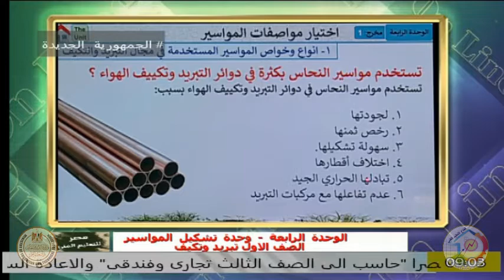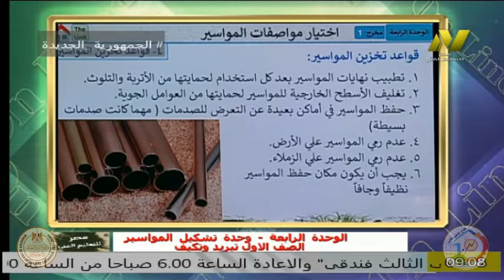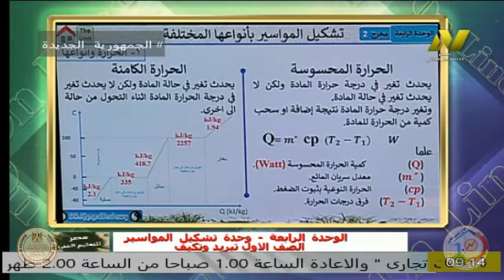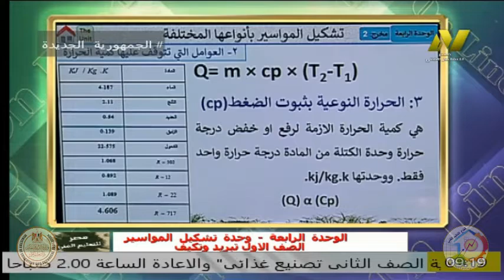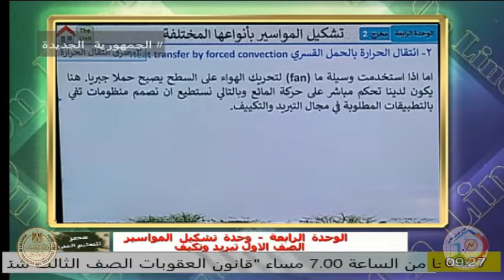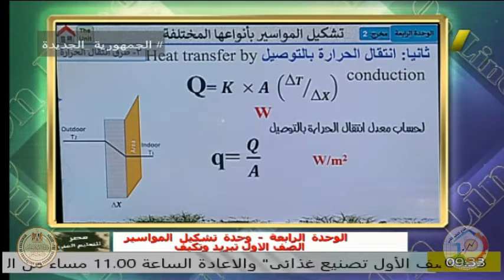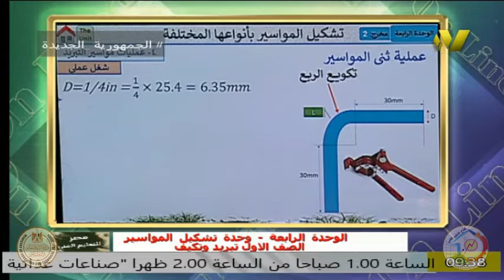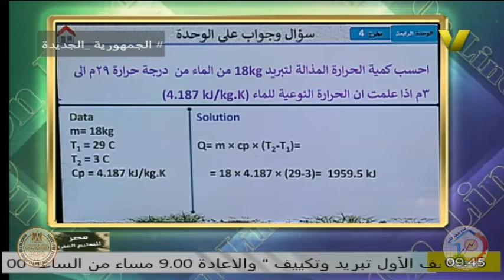الصف الاول صناعى - تبريد وتكيف - الوحدة الرابعة - د احمد بدوى